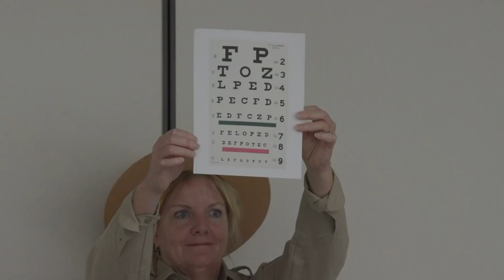Kids Take Flight School with Park Ranger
Ever wonder how big of a wingspan you would need to take flight?  Some Farr Elementary students in Escondido got the answer as part of County Parks' Discovery Program.  sdparks.org